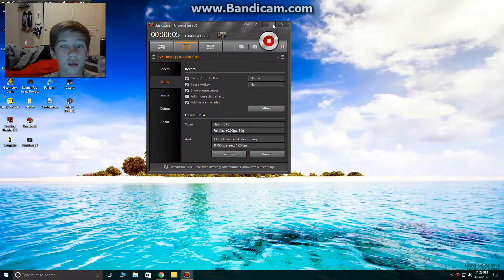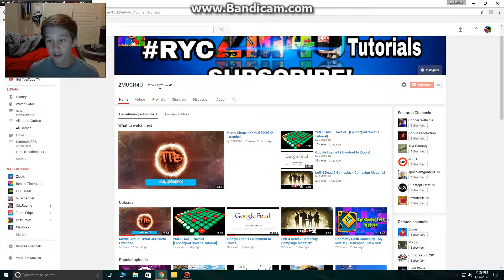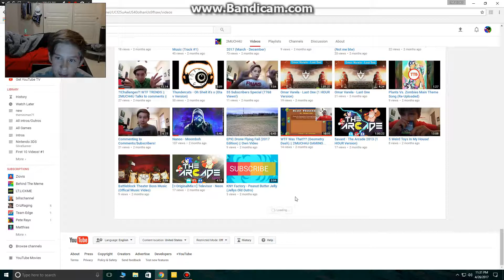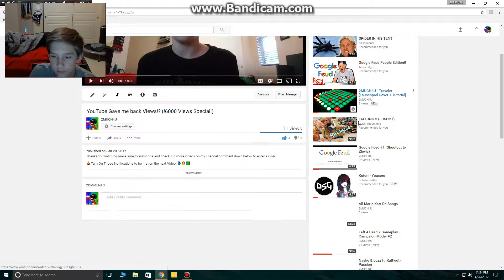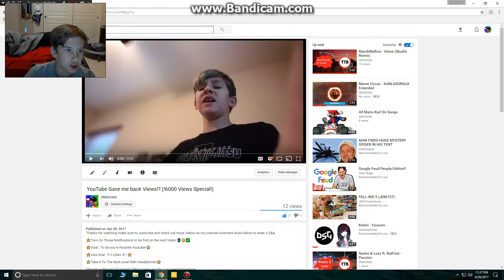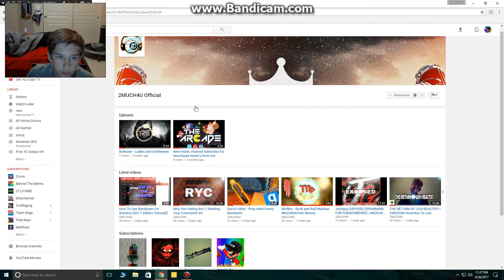Reacting To Old Videos! [AGAIN?!?]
THABNDKNBDFJBJUFBBJGNMIF YOU GUTYJS N YHUAP[OPE ND A;LLERDU SUBNSDBBSB TO ,MMEH CHANNEL NMAKKLE YOUJ UB  BHNSNDKYOUU SUBSBSBSBSBBNB KJDBTKIOTJIRTKB JUNFJIBNDFJFBIDGJBHJRNEIHGJBJ.